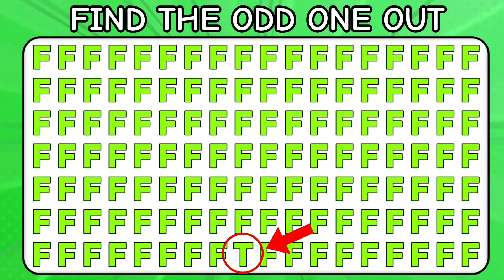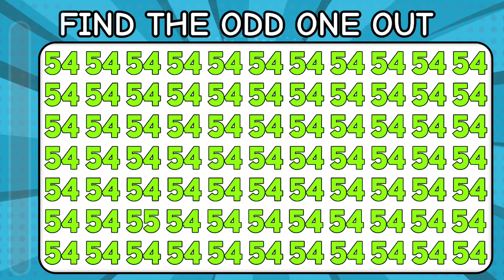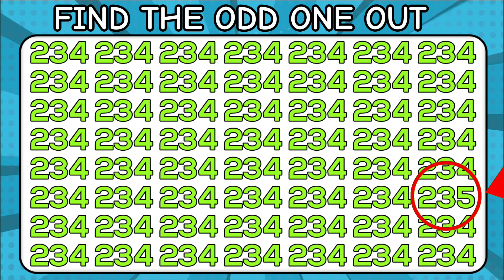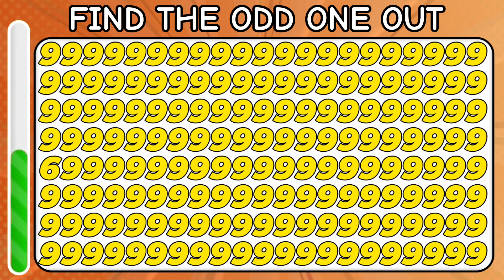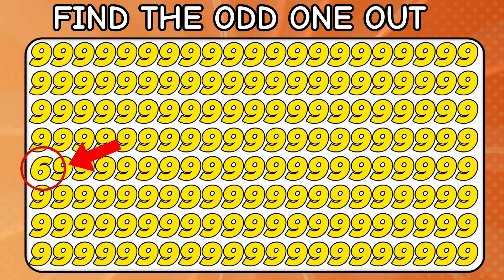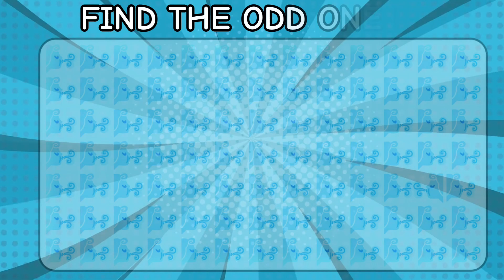Find The ODD One Out | Find The ODD EMOJI | Emoji Quiz!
Find The ODD One Out | Find The ODD Number And Letters | Emoji Quiz!

Find the odd one out easy medium hard
Find the odd emoji in Hindi
Find the odd emoji out spot the difference emoji emoji puzzle quiz find the difference
Find the odd emoji out odd one out puzzle find the odd emoji quizzes
Find the odd emoji out Christmas
Can you find the mistake
can you find the odd emoji in 15 second's
Can you find the emoji
Can you find the one out
Can you find the odd one out emoji in 30 seconds
Emoji detectives wanted can you find the odd emoji
CAN you find the odd one out Logo quiz
CAN you find the odd one out in these pictures
New Epic Emojies
16 Levels Emoji Quiz
Find The Odd Number And Letters
Odd Number And Letters
Spot the odd Number